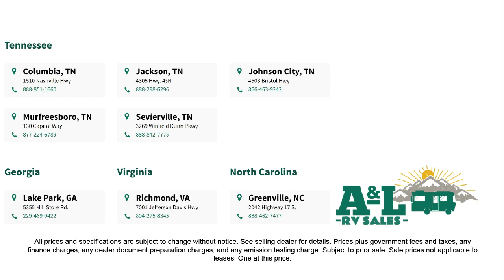2023 Prime Time Rv Avenger 28BHS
2023 Prime Time Rv Avenger 28BHS - Stock Number: AV5457 - VIN: 5ZT2AVTBXPB935457.